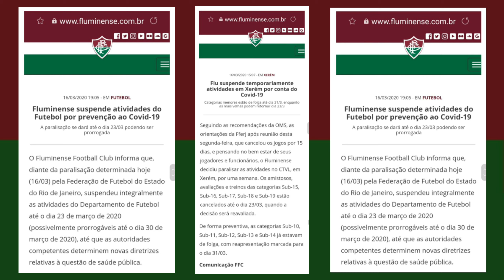15 DIAS SEM FLU...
Após discussão na Federação, Fluminense e os outros clubes decidem paralisar o campeonato carioca em 15 dias.